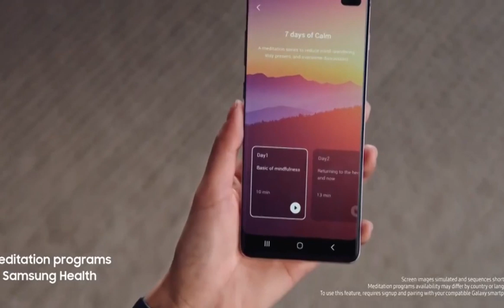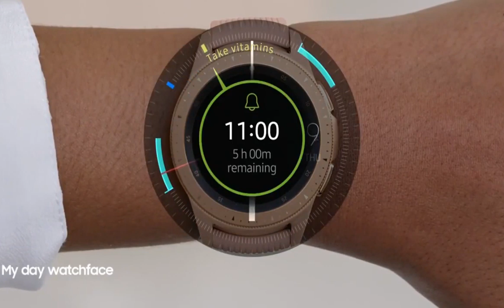Top 05 Best Android SmartWatches 2020 | SmartTech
►►► Samsung Galaxy Watch Active
♦ Amazon Price
♦ More Watch & Accessories
►►► Fitbit Versa Smart Watch
♦ Amazon Price
♦ More Watch & Accessories
►►► TAG Heuer Connected Modular 45
♦ Amazon Price
♦ More Watch & Accessories
►►► Samsung Galaxy Watch (46mm)
♦ Amazon Price
♦ More Watch & Accessories
►►► Fossil Men's Gen 4 Sport
♦ Amazon Price
♦ More Watch & Accessories